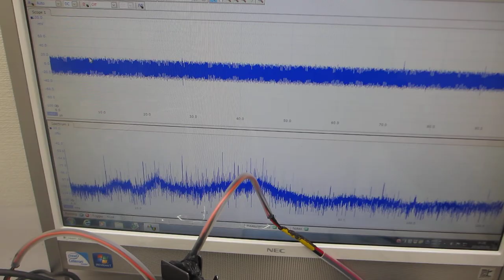発振条件による超音波伝搬状態の変化ーー超音波の非線形スイープ発振制御実験ーー（超音波システム研究所）